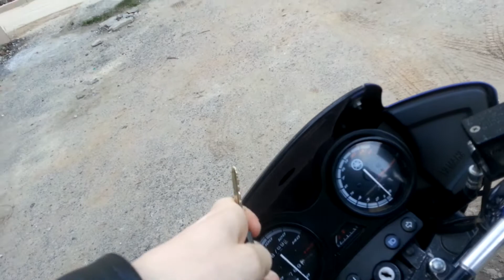YAMAHA YBR 125 - Еду из офиса! Болтовня!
Еду и болтаю о жизни!